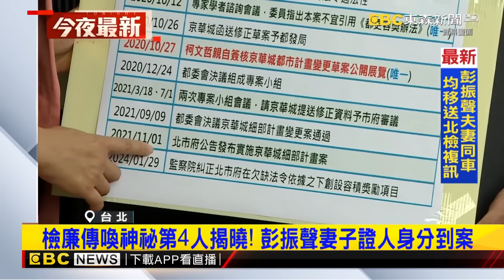最新／柯文哲00:40抵北檢複訊 小草大喊：相信清白、柯P加油 另一派喊：土城的選擇柯文哲